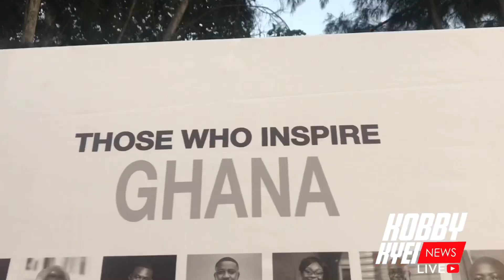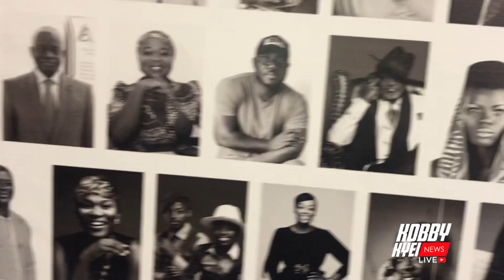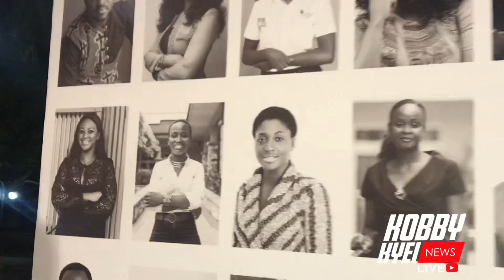Sarkodie, Jackie Appiah, Wiyaala And Others Listed Among "Those Who Inspire In Ghana " Book Launch